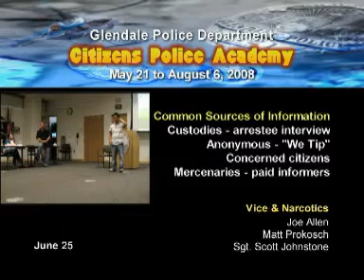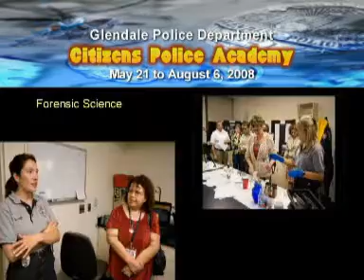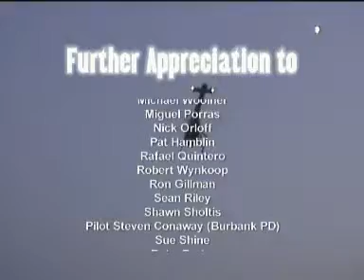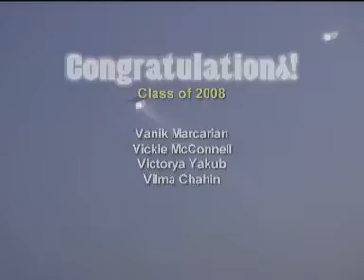Citizens Police Academy - Glendale Police Department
24 citizens and employees of the City of Glendale benefited from the 3rd annual Citizens Police Academy and gained new appreciation for the duties of our officers - rank and file.